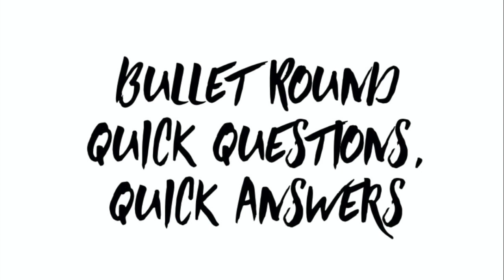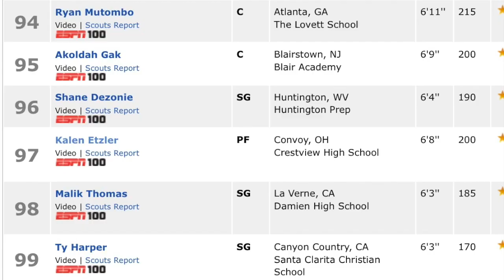Meet Kalen Etzler: A Future Ohio State Basketball Star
2021's ESPN Top 100 Basketball Recruits list has me excited for the future of the sport. Among that list is a great prospect out of Crestview High School in Convoy, Ohio -- 6'8" PF, Kalen Etzler, who has committed to play for Ohio State. Check out the interview to get to know a little bit about him.